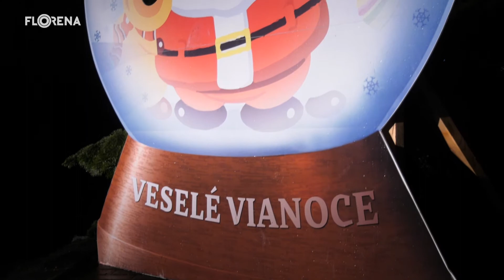Adventné príhovory 2021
Dnes oficiálne začína vianočné obdobie a hoci nám večerné natáčanie v časti Malá Ves v Lučenci komplikoval dážď, rozhodli sme sa priniesť vám adventné príhovory Renáty Libiakovej Perželovej z MsÚ Lučenec, katolíckeho farára Slavomíra Marka a viceprimátora Pavla Baculíka